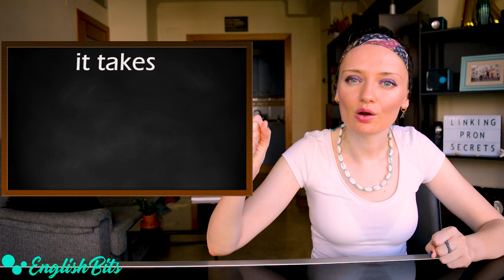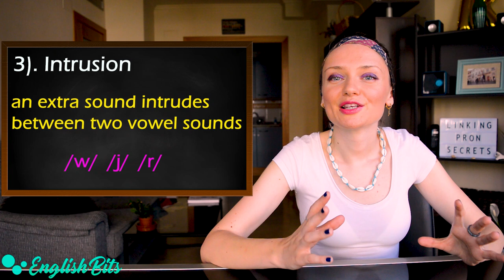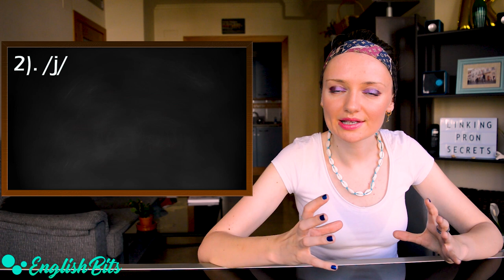Sound more natural thanks to Connected Speech & Linking! 🔗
In today's pronunciation lesson we're going to focus on connected speech & linking that will help you sound more natural and score higher in your speaking exam. We're going to look at the following types:

1). Elision: 0:47
2). Gemination: 4:05
3). Intrusion: 6:01

My recommendations 📌

Amazon Prime

The book "The subtle art of not giving a fck

Makeup 💄